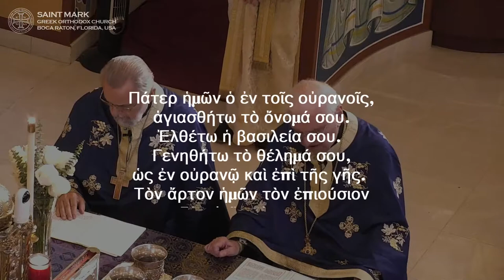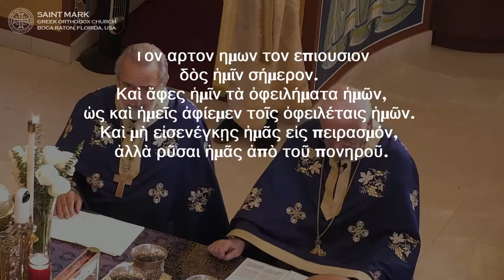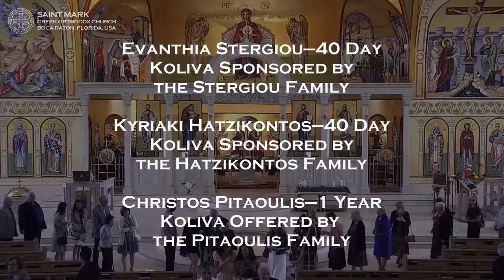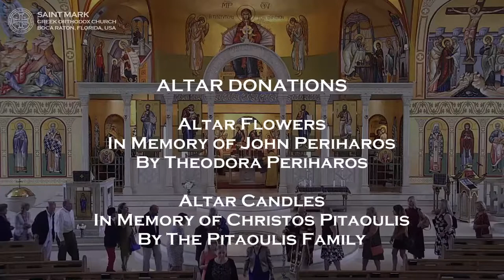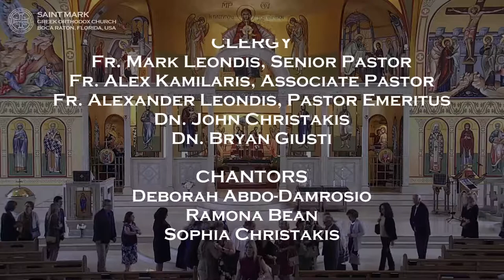Greek Orthodox Divine Liturgy of Saint Basil: Saint John Climacus April 3, 2022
LIVE High Definition (HD) broadcast of the Greek Orthodox Divine Liturgy of Saint Basil commemorating the Sunday of Saint John Climacus.

Epistle Reading: St. Paul's Letter to the Hebrews 6:13-20

Commemorating:
Sunday of St. John Climacus,
Nicetas, Abbot of the Monastery of Medicium,
Joseph the Hymnographer,
Theodosia and Irene the Martyrs